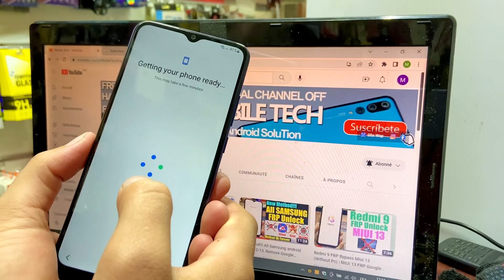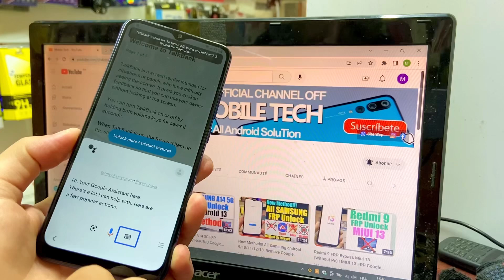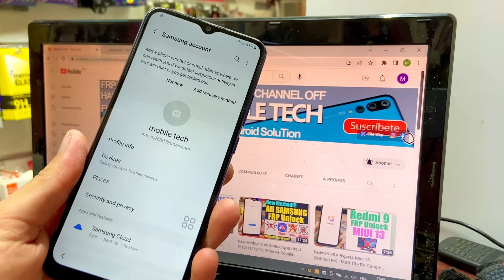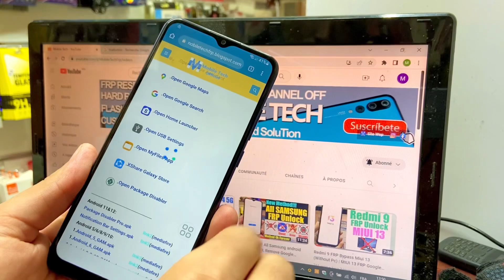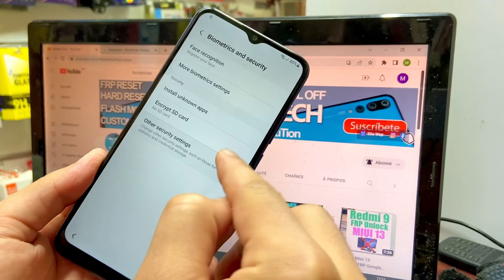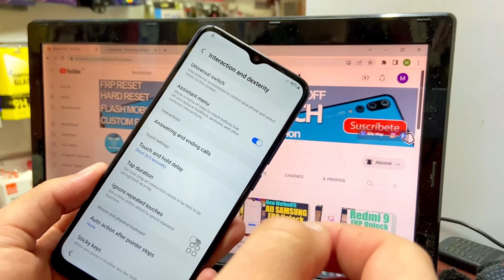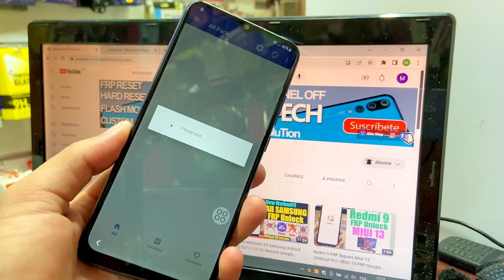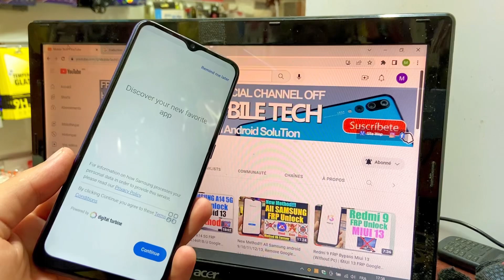All Samsung FRP Bypass Without PC 2023 | Remove Google Account android 12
How To Bypass Google Account Samsung Android 12 Without Pc 2023

Mobile Tech,